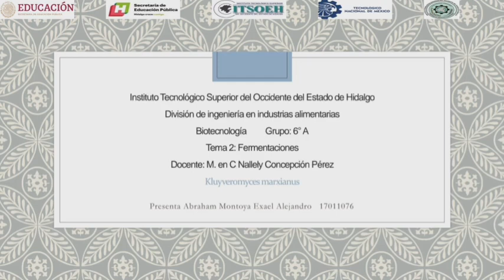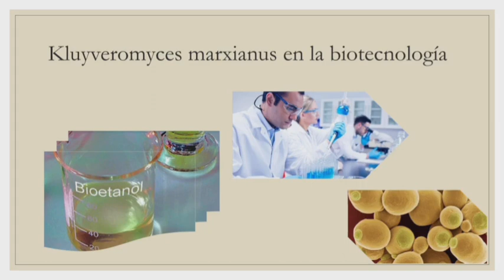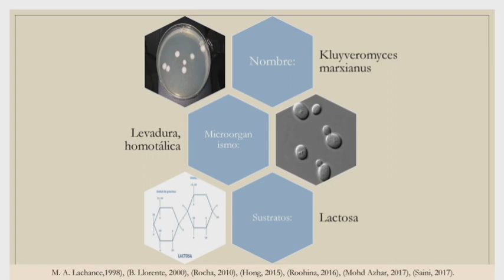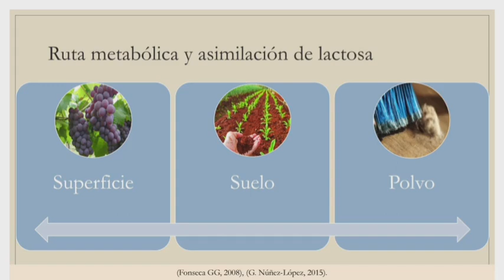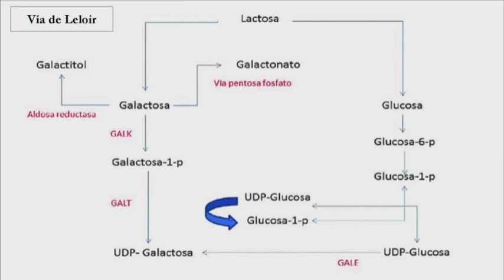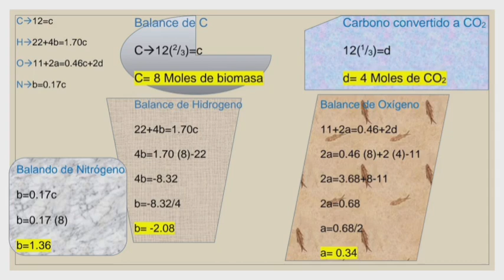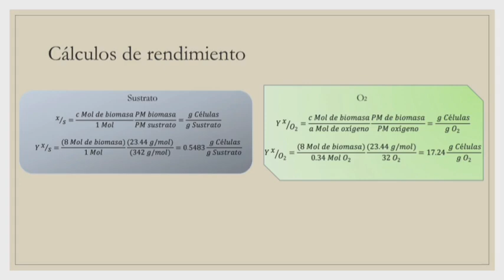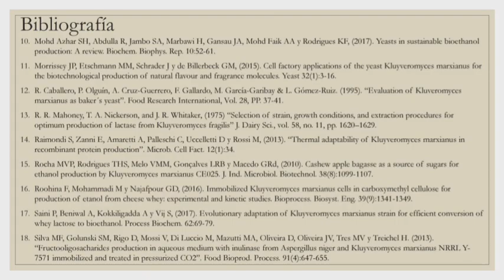Kluyveromyces marxianus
Unidad 2 de Biotecnología